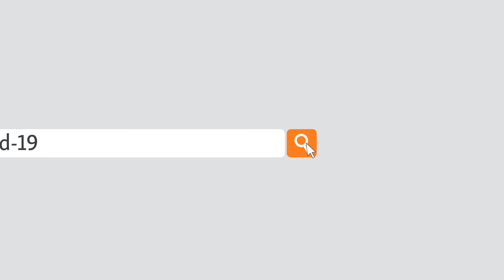یوې ګرجستانۍ پېغلې چې د سر ویښتان یې تویې شوي وو څه وکړل؟